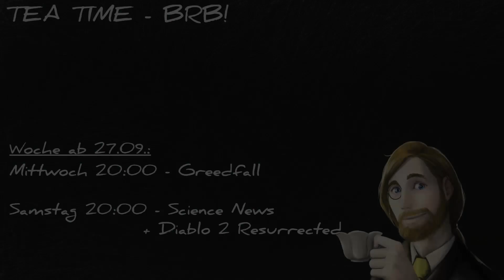GentScis Journal – Diablo II: Resurrected Ep. 12 – Seltenes Dolchmesser: Dolcht besser?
Diablo II: Resurrected ist ein Spiel von von Blizzard Entertainment und Vicarious Visions. Es ist eine Neuauflage des alten Diablo II inklusive seiner Erweiterung Lord of Destruction.

Jahre nach den Geschehnissen in Tristram wird der Landstrich erneut vom Bösen heimgesucht. Ein dunkler Wanderer hat sich auf den Weg nach Osten gemacht und säht in seinem Weg Tod und Zerstörung.
Eine Gruppe Krieger aus aller Herren Länder und Kulturen findet sich im Lager der Jägerinnen ein, um den Geschehnissen auf den Grund zu gehen – und die Verfolgung aufzunehmen. Wie wichtig ihre Mühen werden würden, war unmöglich zu erwarten.